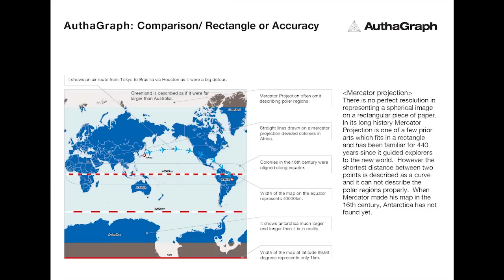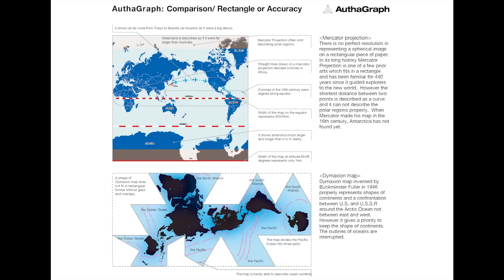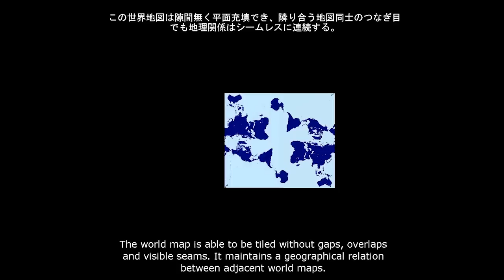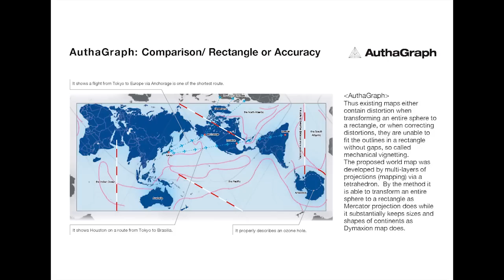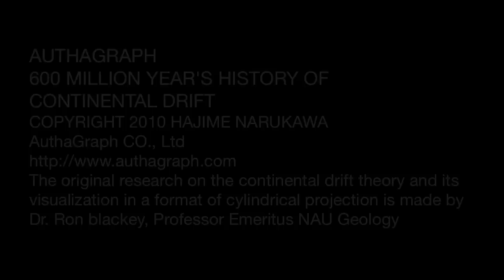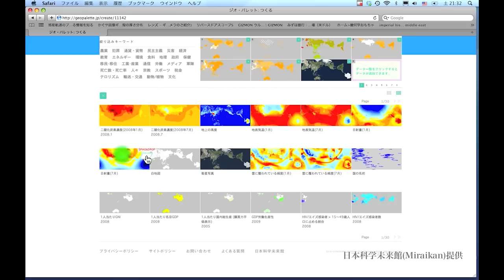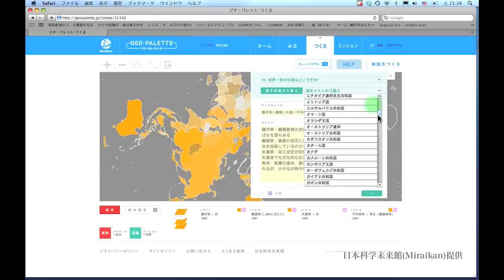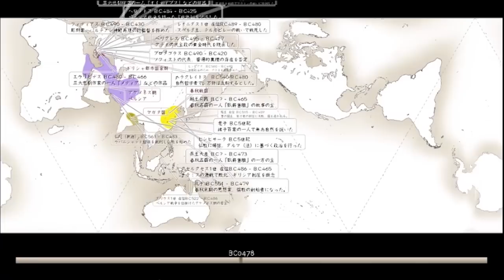World without ends: Hajime Narukawa at TEDxKids@Chiyoda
[About Speaker]
Hajime Narukawa (鳴川肇)
Inventor of the new world map "AuthaGraph"